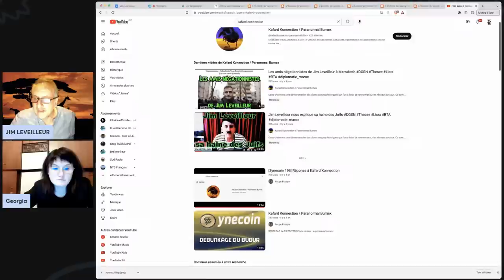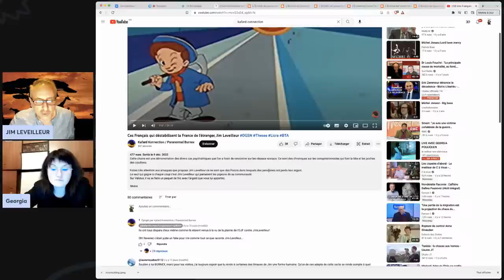LIVE AVEC GEORGIA POULIQUEN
Pour me contacter par mon site : jimleveilleur.net
Sur vk : jim leveilleur